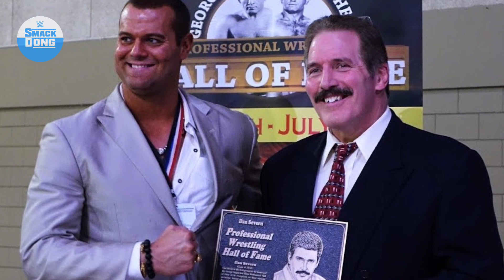7 Pegulat WWE Smackdown Yang Bertanding Di UFC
Halo semuanya, Selamat di Channel SmackDong Indonesia!

Di channel ini, saya akan membahas fakta-fakta menarik tentang WWE dan dunia gulat lainnya.

Kali ini saya akan membahas tentang "7 Pegulat WWE Smackdown Yang Bertanding di UFC"
Pegulat Manakah Yang Pernah Bertanding?

Ohiya, kalian juga bisa support saya di Saweria, dengan kebaikan kalian membuat saya lebih semangat dalam membuat video, dan saya tidak memaksa yaa hehehe, seikhlas nya aja okee! Terimakasih yaaa ^-^

Credits:

WWE and UFC for footage that used for this video